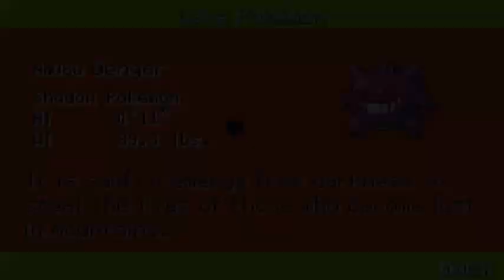Pokemon Liquid Crystal | Stopping Team Saturn at the Radio Tower | Part 25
Part 25 of the Pokemon Fire Red rom hack, Pokemon Liquid Crystal. The video covers stopping Team Saturn at the Radio Tower event.